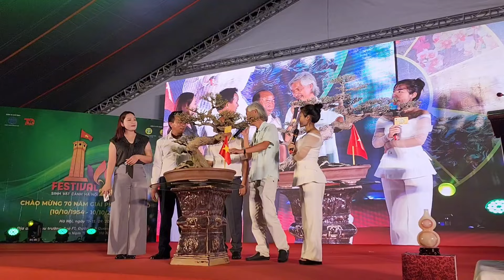Gã Đầu Bạc đấu giá quyết liệt mới sở hữu được cây sanh quý